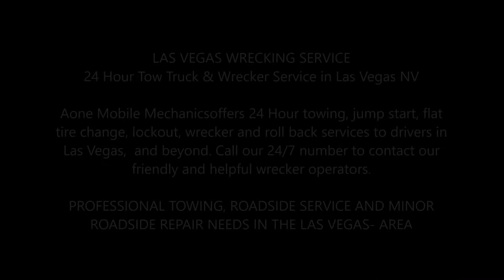Wrecking Services And Wrecker Company In Las Vegas NV | Aone Mobile Mechanics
Wrecking Services Wrecker Company In Las Vegas NV | Aone Mobile Mechanics

Las Vegas Wrecking Services: From auto towing to wrecking service, Aone Mobile Mechanics has you covered. Find out more information today!

LAS VEGAS WRECKING SERVICE
24 Hour Tow Truck & Wrecker Service in Las Vegas NV

Aone Mobile Mechanicsoffers 24 Hour towing, jump start, flat tire change, lockout, wrecker and roll back services to drivers in Las Vegas,  and beyond. Call our 24/7 number to contact our friendly and helpful wrecker operators.

PROFESSIONAL TOWING, ROADSIDE SERVICE AND MINOR ROADSIDE REPAIR NEEDS IN THE LAS VEGAS- AREA

With a reputation for quality towing & wrecker service, truck & trailer repair in Las Vegas NV& surrounding areas, Aone Mobile Mechanics ensures the very best towing, wrecking and recovery service for your vehicle and excellent customer service. We want to gain customers that will be customers for life, not just for a one-time service. To keep your business, we know that we must deliver the highest quality towing and wrecker service at a reasonable price.

We offer the best rates in towing, wrecker service, truck & trailer repair in Las Vegas NV and surrounding areas.

Your roadside safety is our top priority. We operate 24 hours a day so you are covered every minute of the day. Our team consists of professionals in the towing and wrecker industry who have years of experience helping hundreds of customers each week is a variety of unfortunate circumstances.

OUR SERVICES

• 50 Ton Rolling Rotator
• 40 Ton Rotator
• 35 Ton Wrecker
• 16 Ton Wrecker
• 5 Rollbacks
• 1 Snatch Truck
• Specialized Wrecker Recovery
• Water Recovery/Extraction
• Burnt Vehicle Recovery/Extraction
• 5th Wheel Towing
• Loading And Unloading Equipment
• On /off Step Decks Lowboys
• Clothes Line Style Recovery
• Load Shifts
• Roadside Assistance
• Roadside Recovery
• Lockout Assistance
• Tire changes
• Towing and Recovery
• Towing of Specialty Vehicles
• Towing of RVs
• Equipment Towing
• Specialized Recovery
• Vehicle Winching

• Mobile Mechanic
• Diesel Service
• Vehicle Inspection
• Lockout services
• Flat Tire Repair
• Roadside Assistance
• RV Repair